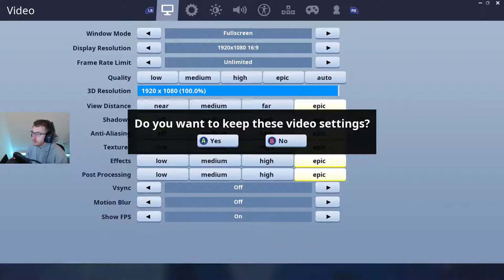*NEW* SNEAKY SILENCERS LTM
SNEAKY SILENCERS LTM FORTNITE BATTLE ROYALE. CAN YOU OUT CAMP THE OTHER PLAYERS?

New ltm in fortnite battle royale

What's your favorite ltm in fortnite?